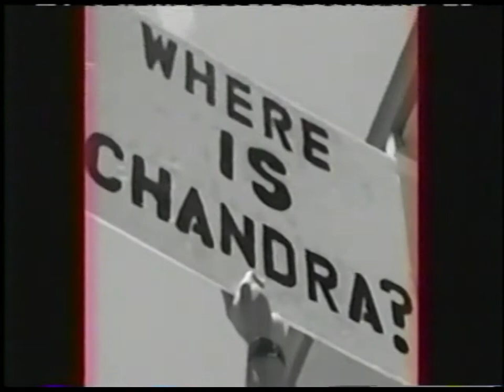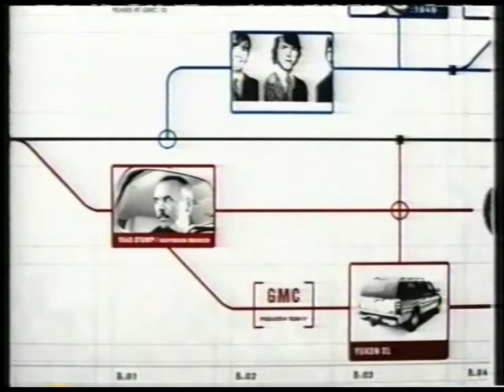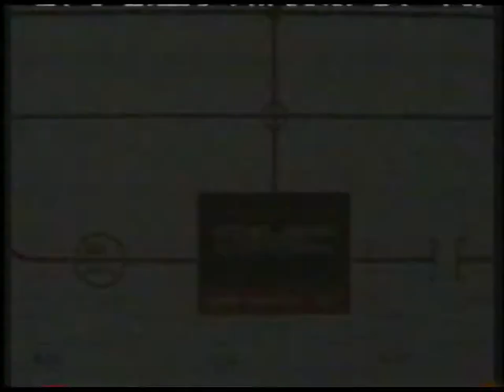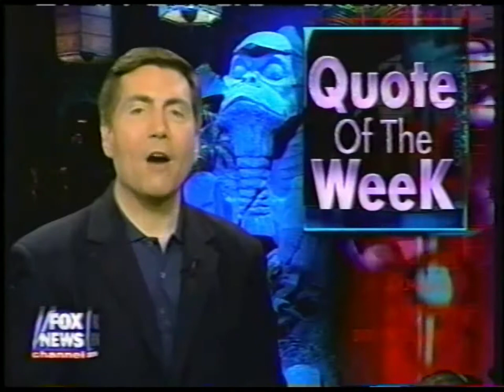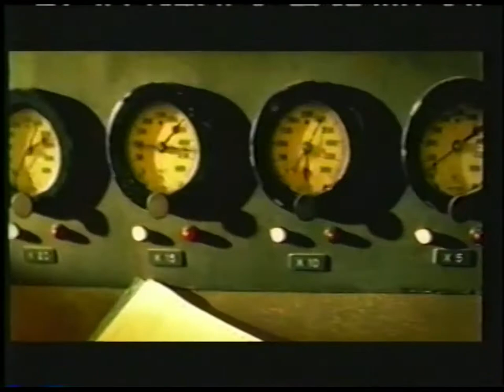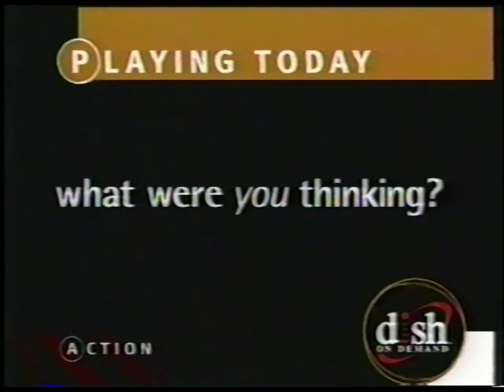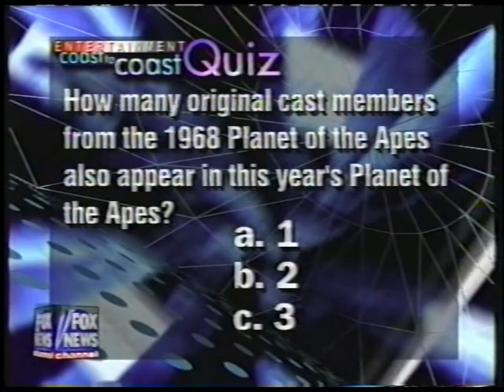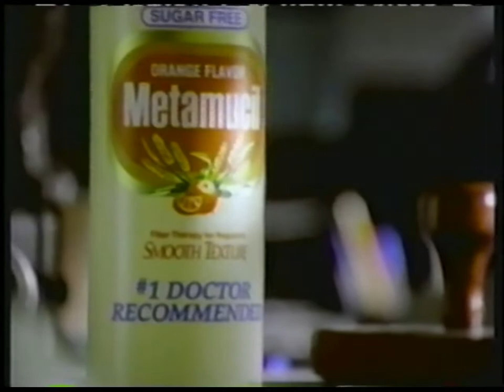Fox News | Entertainment Coast to Coast | July 28, 2001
July 28, 2001, edition of Fox News Channel's "Entertainment Coast to Coast". Commercials are included.